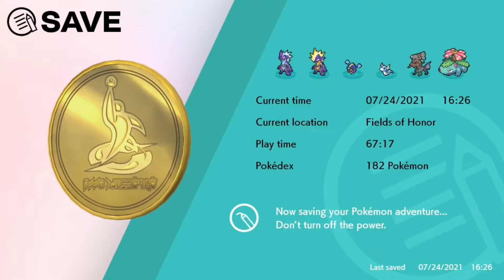Finding the Fire Bird - Pokemon Sword (Part 80)